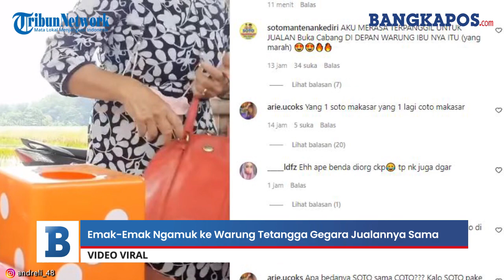Emak-Emak Ngamuk ke Warung Tetangga Gegara Sama-sama Jualan Soto, Warganet: Rezeki Sudah Diatur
Rezeki orang memang sudah diatur masing-masing. Namun seorang perempuan paruh baya tak terima dengan warung tetangga yang punya dagangan sama.
Pada video yang diunggah oleh akun @andreli_48, terlihat seorang perempuan paruh baya marah-marah di warung tetangganya sendiri.
Kemarahannya itu dipicu lantaran si tetangga membuka warung soto.
Jualan tetangganya ini sama dengan jualan di warungnya.
Perempuan paruh baya itu membawa tas merah dan berteriak-teriak di warung tetangganya itu.
Ia juga menunjuk-nunjuk si pemilik warung dan tidak terima. Padahal di warung soto itu sedang ada pelanggan yang datang.